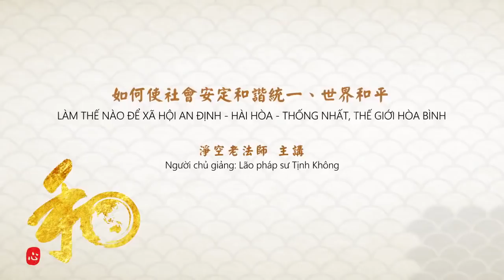Do chưa đủ duyên tới Việt Nam nên Ngài thu hình để gửi tới toàn thể quý Phật tử ở Việt Nam